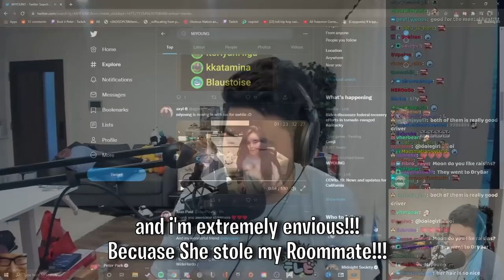🔴Valkyrae T- bags Opponent for Tina | Corpse Sykunno Carries Tinakitten | Ryan Higa Valo Lord🔴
Timeline:
00:00 Intro
00:26 Knife more Powerful
00:43 I'm a Legend!
01:11 Masayoshi Clutch
01:52 Rae Steals Peter's Roommie
02:18 What the F***?
02:30 will he go back?
02:43 we got 2 of them
03:06 Corpse Clutch
04:21 Rae Clutch
06:21 Ryan 3K
06:49 Ryan Valo Lord
07:52 You A**H
08:25 I distracted them!
09:50 Rae T-bags Opponent for Tina
11:01 Sykkuno I dont want this Gun
12:18 Corpse Just Better
13:47 Who Checks that Angle
14:05 NT Corpse
14:35 Sykkuno Corpse Big Flank
15:13 Corpse 3K Gone Wacko
16:02 Tina So good!
16:22 Corpse Ryan Pop Off
16:46 GG's!!!
17:44 Iron Tina!
18:06 Outro